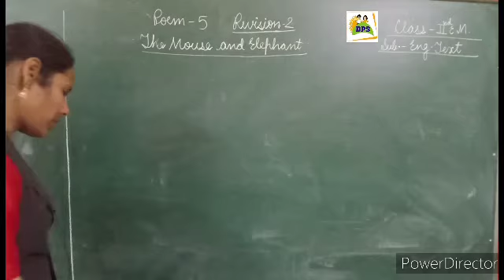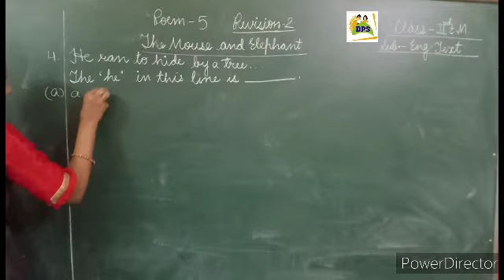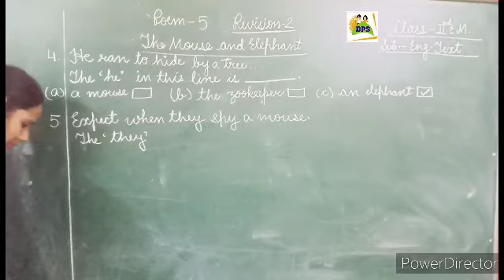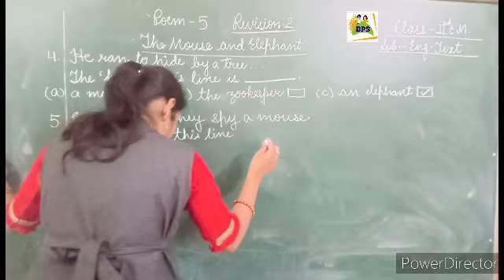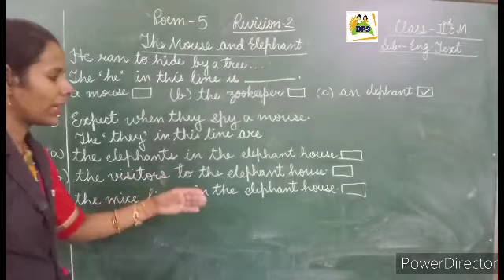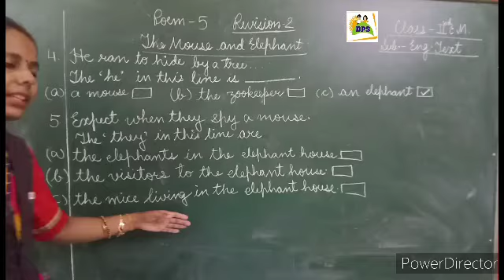DPS Dev Class 2 English Text Poem The Mouse and elephant Revision Date 1-3-2021